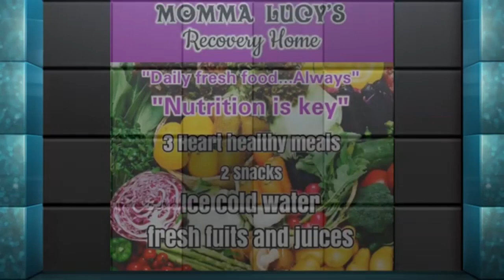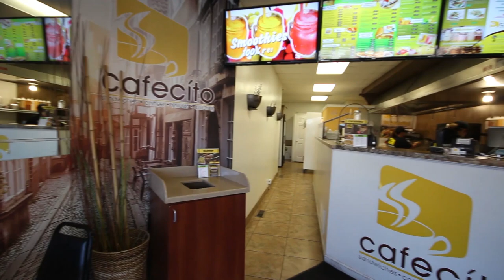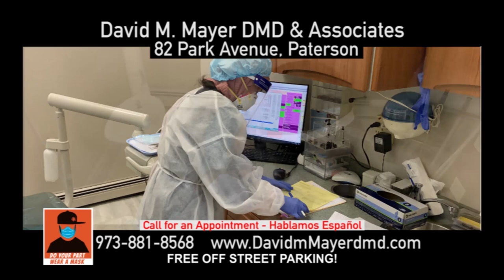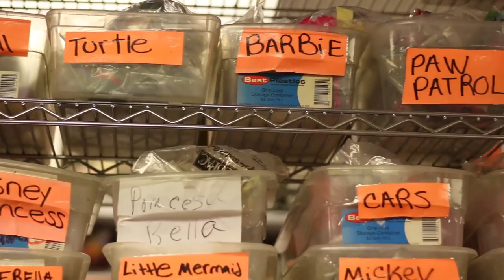El Kan TV Show Domingo Sept 27 , 2020 HD